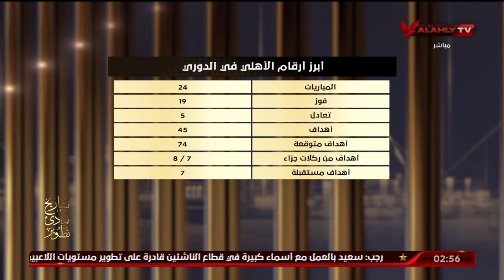اللقاء الكامل | صبري سراج وأيمن جلبيرتو المحللين الفنيين | البيت الكبير